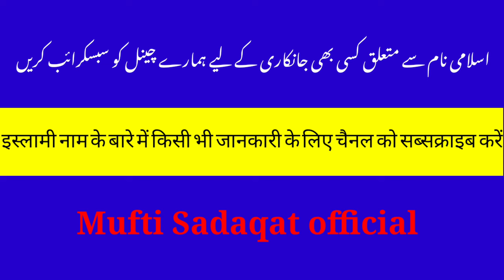Adnan name meaning in urdu | adnan naam ka matlab | by Mufti Sadaqat official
عدنان کے معنی, عدنان کا مطلب, عدنان نام کے معنی, عدنان نام کا مطلب , از مفتی صداقت حسین قاسمی

adnan name meaning in urdu,
adnan naam ka matlab,
adnan naam ke mayne,
adnan name ka matlab,
عدنان کے معنی,
عدنان نام کا مطلب,
عدنان کا مطلب,
عدنان نام رکھنا کیسا,